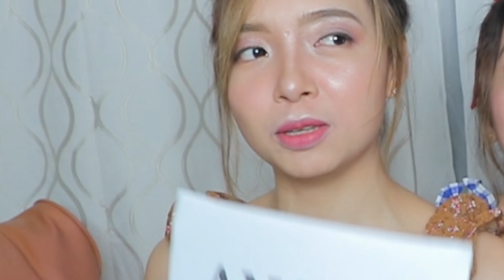Sister Tag | Princess and Angel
Special thanks to cedric. Thank you for your cooperation and support! :)

Hope you guys enjoyed it. More Kulitan, Kabaliwan and Chickahan. See you on our next video! Thanks & Love y'all! ♥️

Credit: editing intro by matthieu